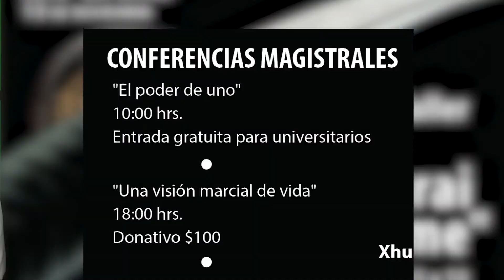ENTREVISTA ZONA DXTS CONFERENCIAS THE SAMURAI GAME